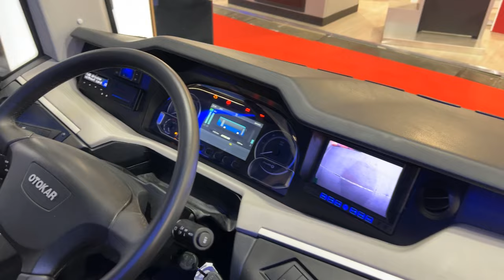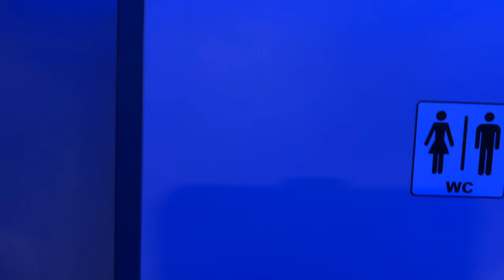2024 Otokar Ulyso T Coach Interior And Exterior Busworld Europe 2023 Brussel